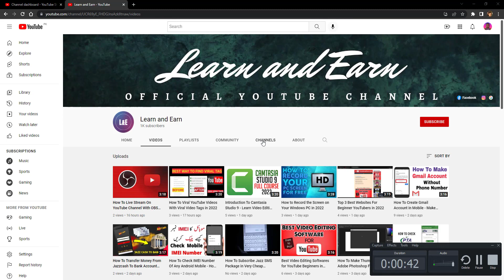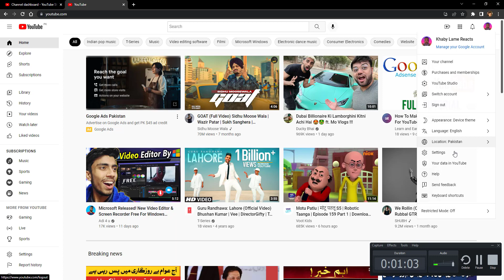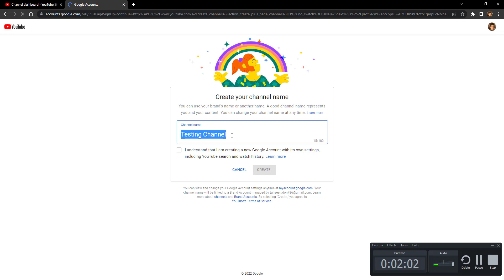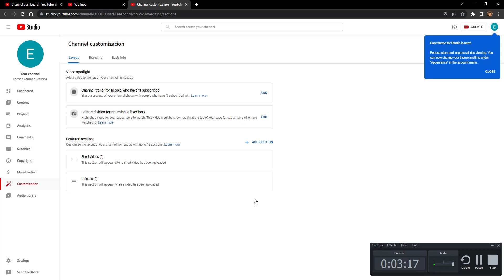How To Make Multiple YouTube Channels With One Gmail Account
Since it was founded in 2005, YouTube has grown into a video behemoth and search engine giant. Thanks to its 1.9 billion users, it has become a firm favorite for marketers around the world. If you’re looking to grow your business, you’d be doing yourself a huge favor by opening and running a YouTube channel.

But what if you want to have multiple YouTube channels? Does that mean you need to create multiple e-mails? Thankfully, there’s an easy solution.